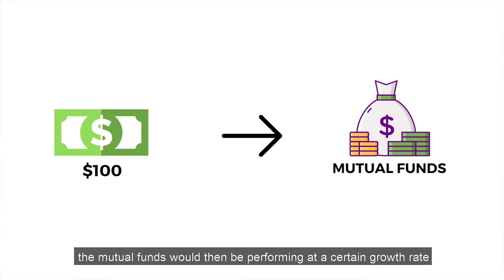What Is Unit Linked Insurance Plan? | Financial Planning Process | Dr Sanjay Tolani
A question that I’ve asked a lot is: “Sanjay, what is Unit Link Life Insurance?”

Unit Link just like the name suggests, is a PROMINENT PRODUCT. However, it is LINKED to the performance of the units in the policy.

So, your PREMIUM is broken into 2 COMPONENTS:

✅ COST OF INSURANCE
✅  SAVINGS

Now, COST OF INSURANCE is which will use to PAY for the DEATH BENEFIT. But what about those SAVINGS? How and where they are usually invested? Let’s find the answer in this video =)